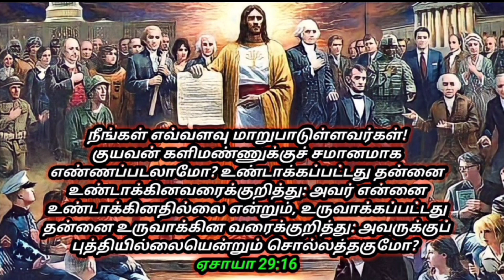உங்களுக்கான இரவு வசனம் 13/01/2023 | today night God word | night prayer | today Bible verse in Tamil